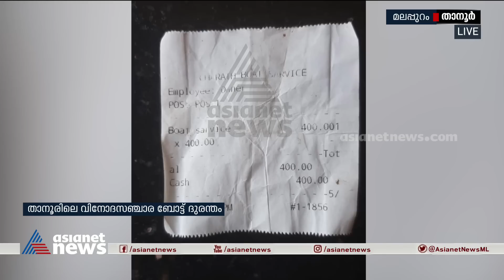ബോട്ട് ഒരു വശത്തേക്ക് ചരിഞ്ഞാണ് വന്നിരുന്നതെന്ന് ബോട്ടിൽ കയറാതെ മടങ്ങിയ ആൾ| Tanur Boat accident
'തൊട്ടുമുമ്പത്തെ ട്രിപ്പ് കഴിഞ്ഞ് ബോട്ട് ഒരു വശത്തേക്ക് തൂങ്ങി വരുന്നത് കണ്ടപ്പോൾ പന്തികേട് തോന്നി. അങ്ങനെയാണ് യാത്ര ക്യാൻസൽ ചെയ്തത്', ടിക്കറ്റെടുത്തശേഷം ബോട്ടിൽ കയറാതെ മടങ്ങാനുണ്ടായ സാഹചര്യം പറഞ്ഞ് ഷംസുദ്ദീൻ
Malappuram Boat Accident  |Tanur Boat accident |Malappuram Boat Tragedy